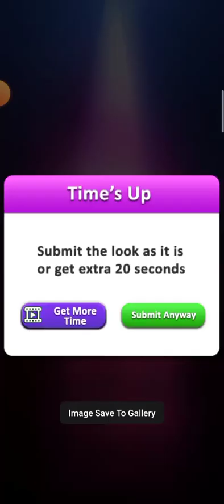Royal Princess Dress up